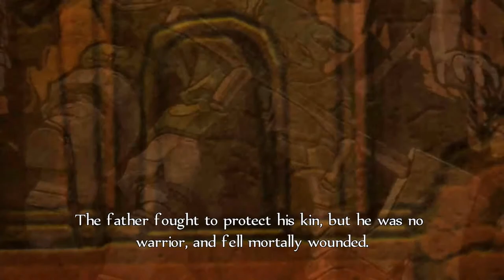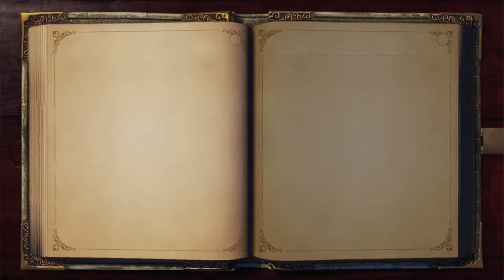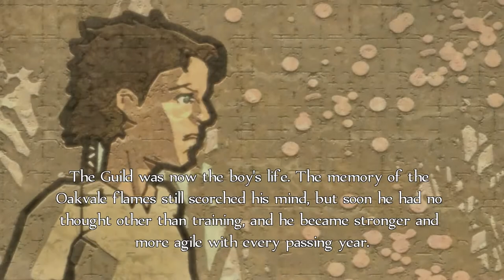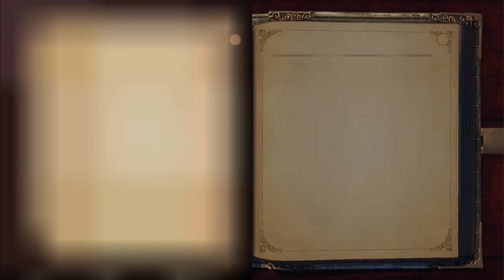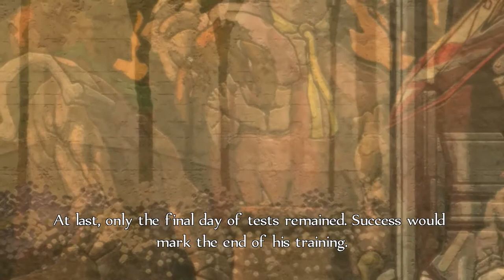FROM OAKVALE WITH DEATH! | Fable Anniversary Lets Play (Part 1)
In this video, we will be starting a new series on Fable Anniversary.